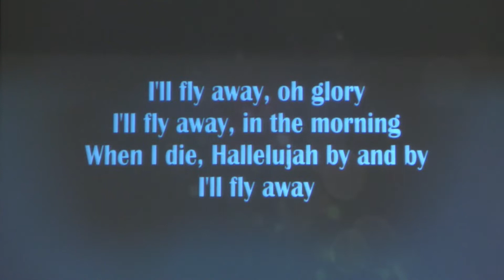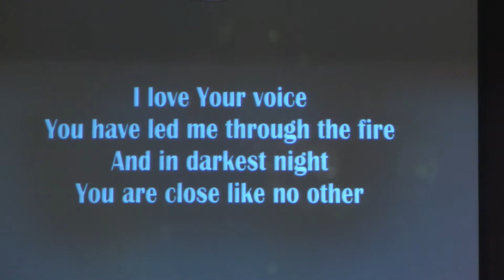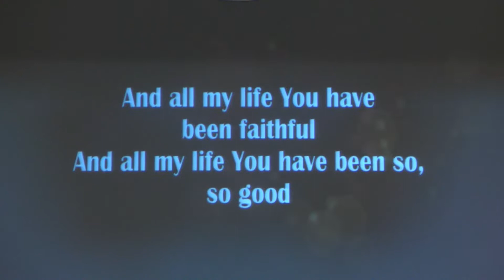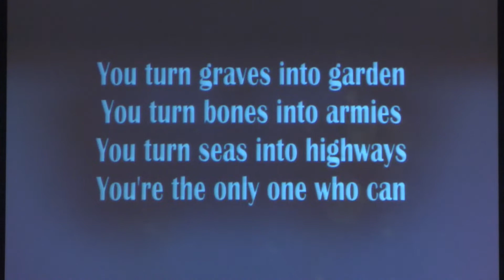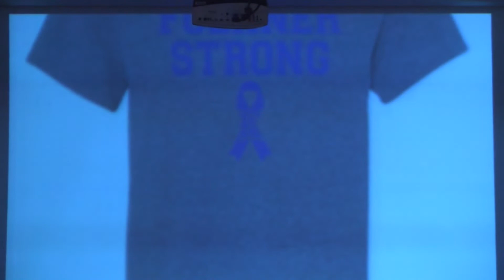Restoring Our Years - Pastor Jerry Edmon - FWC Elgin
Lean into God an allow him to restore the broken years.

Pastor Jerry Edmon

Family Worship Center Elgin TX.